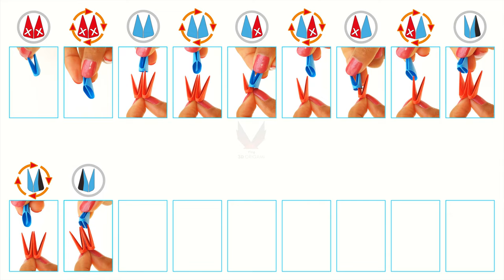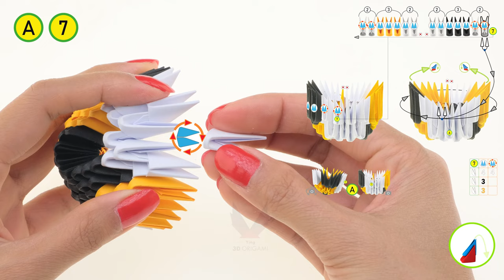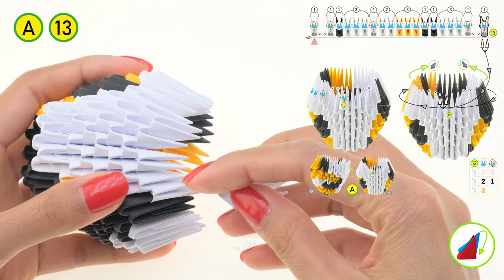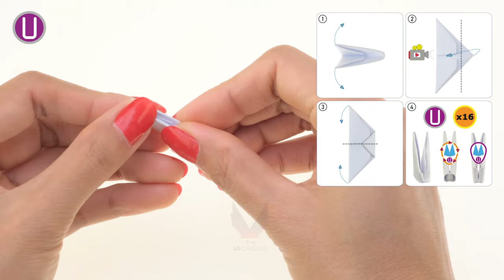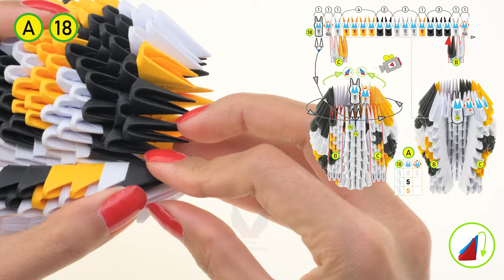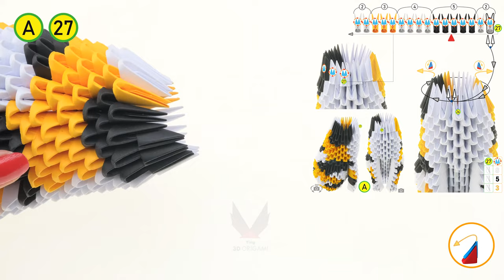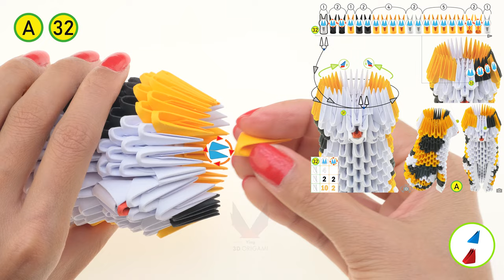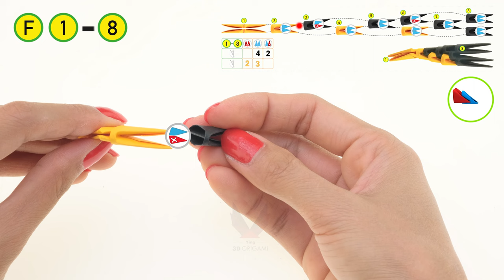3D Origami - Calico Cat - Tutorial